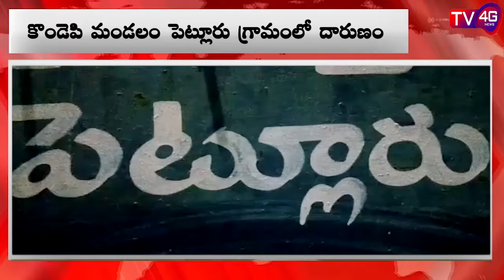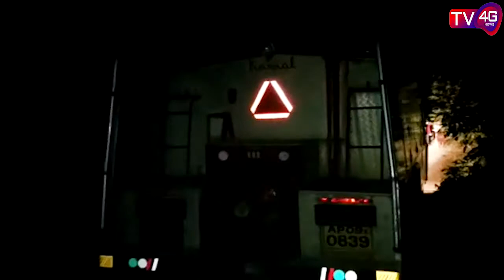ఎక్స్పైర్ అయిన కెమికల్ మందులను నిప్పు అంటించడంతో పొగ పెట్లూరు గ్రామాన్ని చుట్టుముట్టిన ఘటన